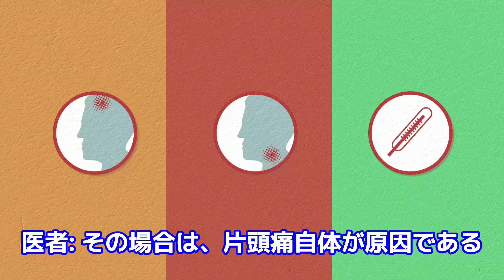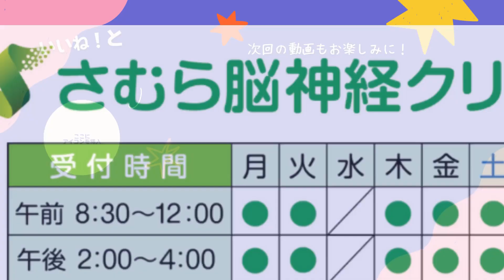片頭痛と血管病変のリスク：MRI検査の重要性を知ろう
片頭痛と血管病変のリスク：MRI検査の重要性を知ろう　クイズ
問題1
患者がトリプタンを服用しても効かない時に、医師が特に注意を払うべき症状は何か？
1.  吐き気
2.  眠気
3.  視覚異常や手足のしびれ
4.  発熱

問題2
トリプタンが危険になる可能性があるのは、どのような場合か？
1.  脳に血管病変がある場合
2.  睡眠不足の場合
3.  ストレスが多い場合
4.  脱水症状の場合

問題3
脳動脈瘤やもやもや病などの血管病変があると、トリプタンのような薬が危険な理由は何か？
1.  血管が収縮し、破裂や出血のリスクが高まるから
2.  血管が拡張し、脳圧が上昇するから
3.  薬の効果が弱まり、頭痛が悪化するから
4.  薬の副作用が強く出るから

問題4
脳の血管や組織の状態を詳しく見ることができる検査は何か？
1.  CTスキャン
2.  MRI
3.  血液検査
4.  脳波検査

問題5
MRI検査で血管病変や虚血が見つかった場合、トリプタンはどうなるか？
1.  通常通り使用できる
2.  使用を控え、他の治療法を検討する
3.  服用量を減らして使用する
4.  服用間隔を長くして使用する

問題6
MRI検査で異常がなかった場合、頭痛の原因は何だと考えられるか？
1.  脳腫瘍
2.  くも膜下出血
3.  一次性頭痛（片頭痛自体）
4.  脳梗塞

問題7
長期間片頭痛を抱えている患者や、原因不明の頭痛に悩んでいる患者にとって、早めのMRI検査が重要な理由は何か？
1.  将来のリスクを避けるため
2.  頭痛の頻度を減らすため
3.  トリプタンの効果を高めるため
4.  他の病気を早期発見するため

答え
１：3
２：1
３：1
４：2
５：2
６：3
７：1